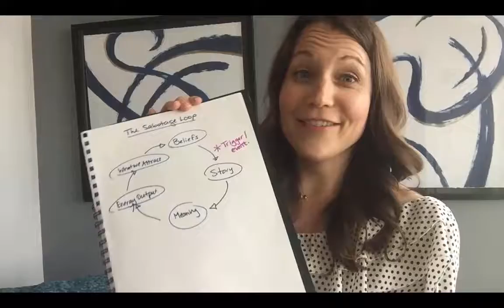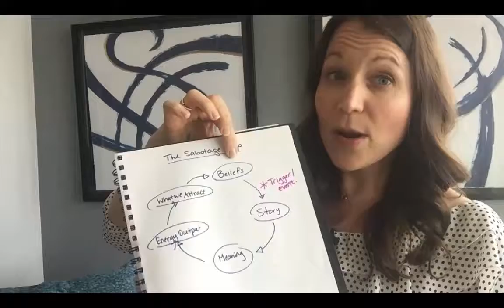4 Steps To Change Your Stories of Sabotage Around in Your Business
How to turn your entrepreneurial stories of sabotage around in 4 steps!

Whether you tell yourself that you’re too old or young, that you aren’t experienced enough, you don’t have the money or time or the other myriad of stories that entrepreneurs tell themselves to stall, you can turn it around in four steps.

This is how you Change Your Story to Change Your Results!